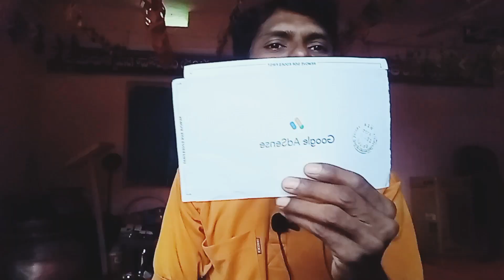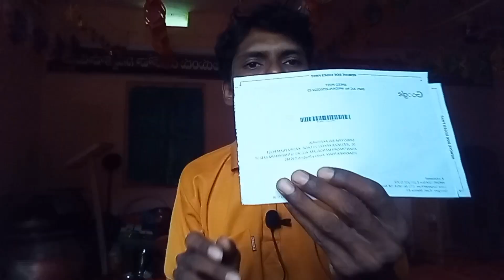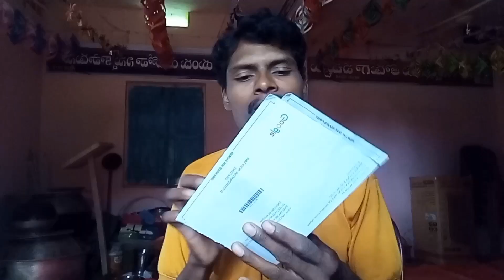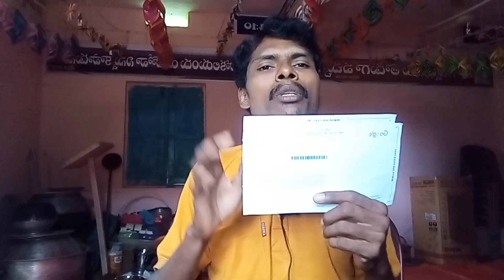Google Adsense/మీ ప్రోత్సాహమే దీనికి కారణం/ Sttribalculture# alluridistrict#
TQ somach ఫ్రెండ్స్ నా విజయానికి కారణం ఐనా TQ somach.ఈలాగే మీ సపోర్టు నాకీ ఉంటుందని కోరుకుంటున్నాను 🙏